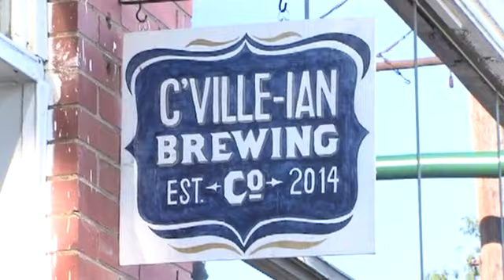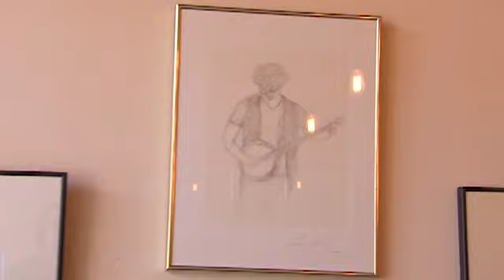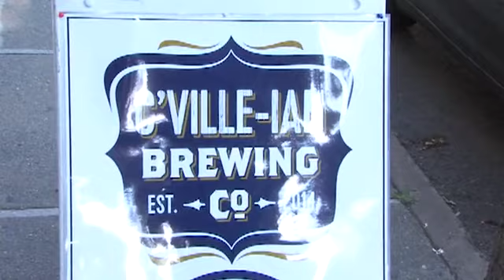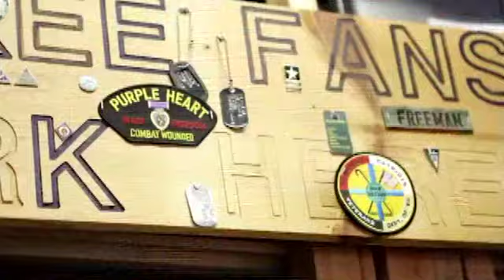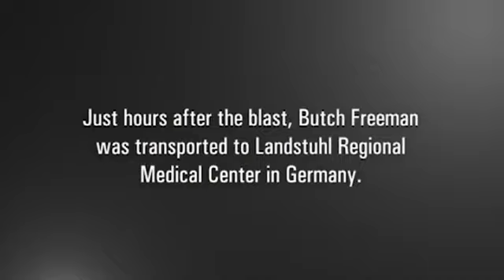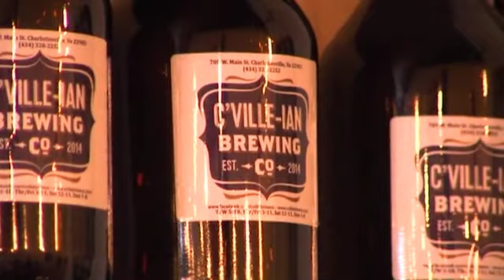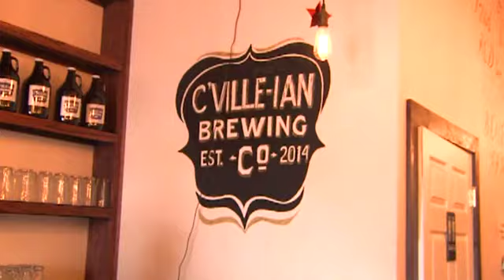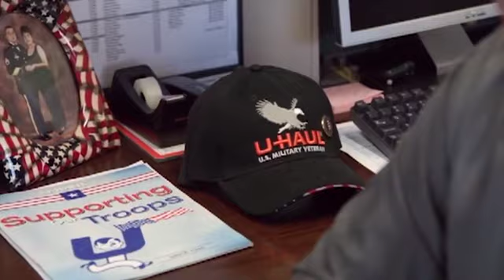A Day A Minute - C'ville-ian Brewing Company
Host Robin Hoffman stops by C'ville-ian Brewing Company on West Main Street in Charlottesville.